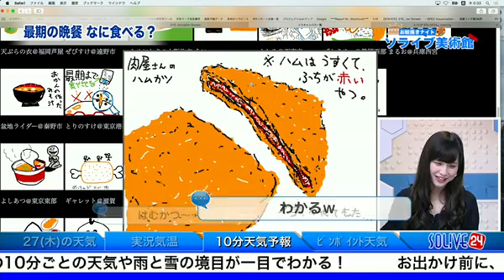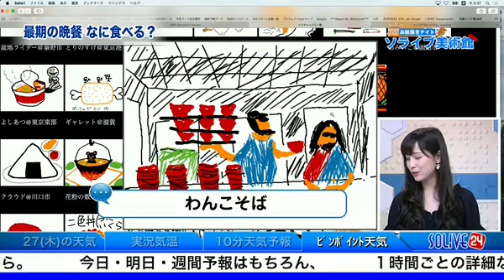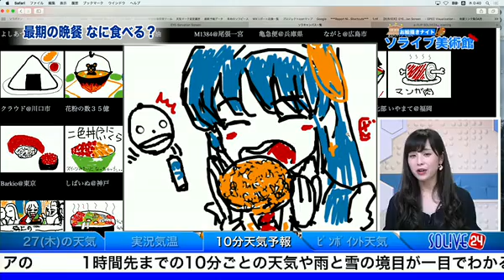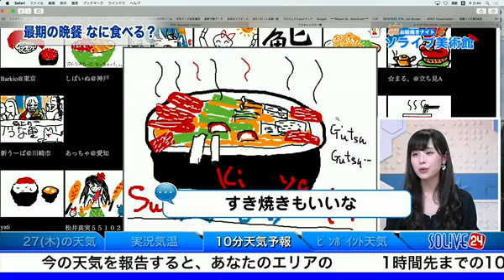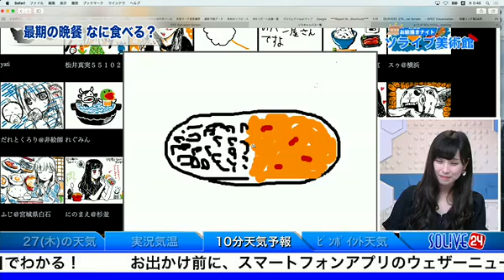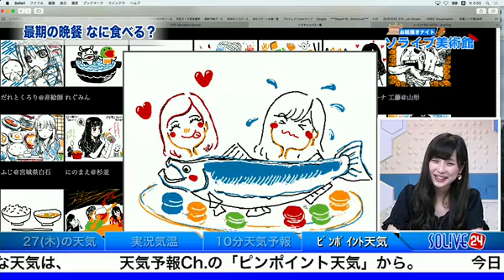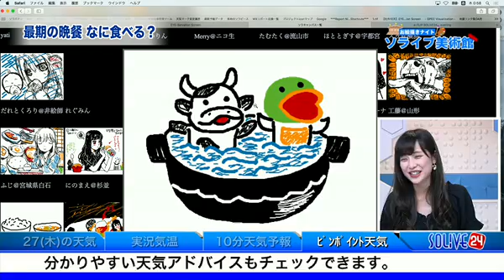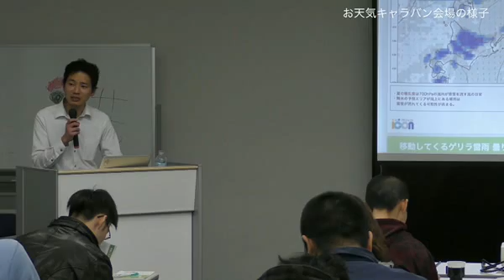SOLiVE24 (SOLiVE ナイト) 2017-04-27 00:33:23〜